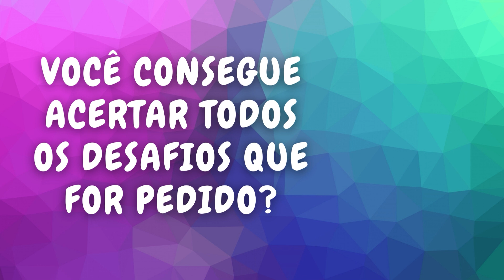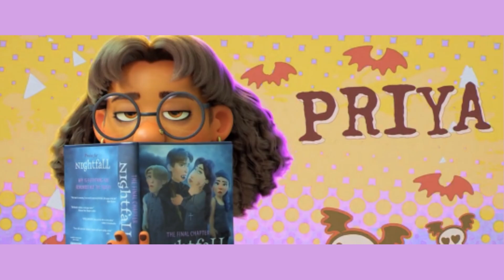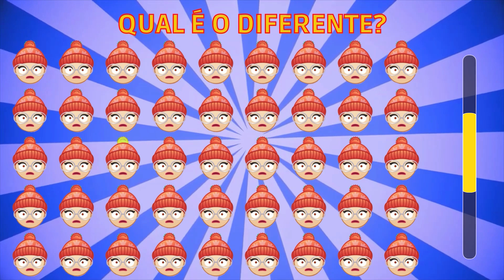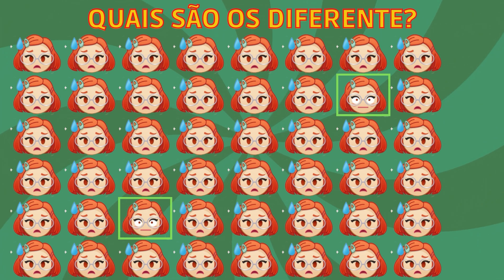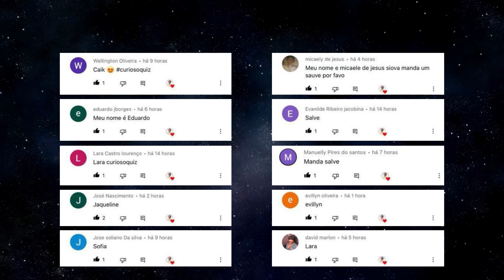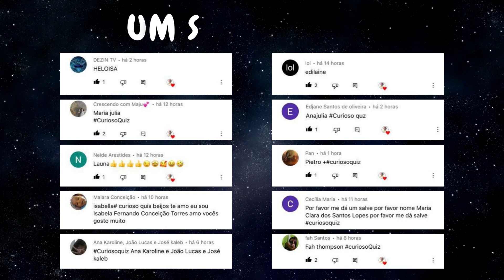JOGOS PARA TESTAR SUA MENTE E SE DIVERTIR - RED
Olá pessoal!
Vamos tentar acertar os desafios do filme TURNING RED: CRESCER É UMA FERA?

Qual foi sua pontuação? Deixe nos comentários.